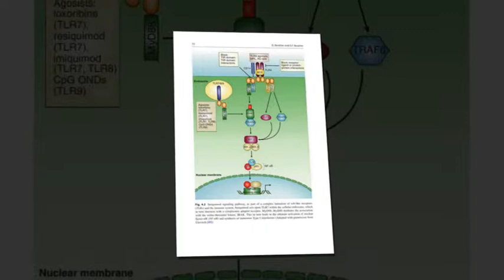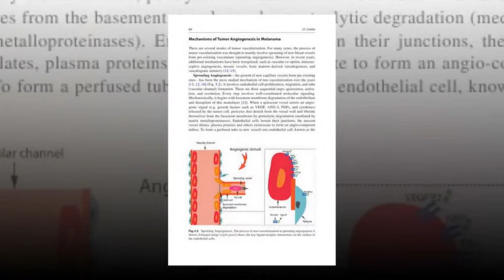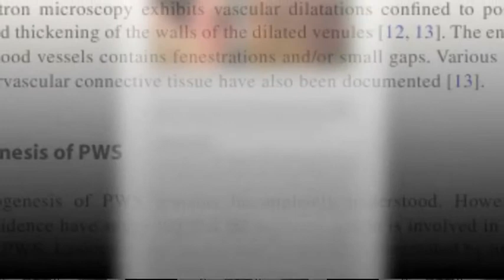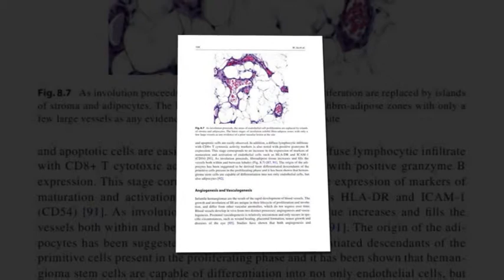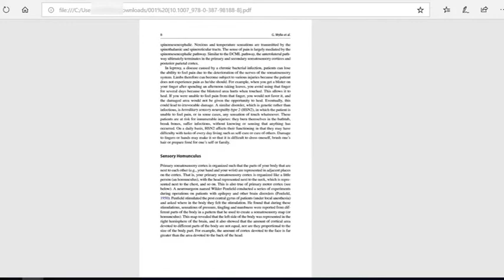Angiogenesis Based Dermatology [by Jack L. Arbiser]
Hello!